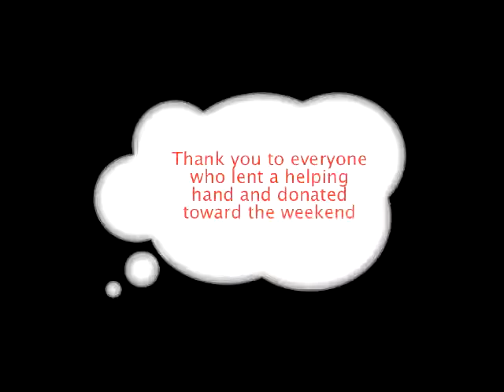3rd Annual Alumni Work Weekend - Mar. 2010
A quick video of the work being done to the front of the house during the Alumni Work Weekend on March 27, 2010.